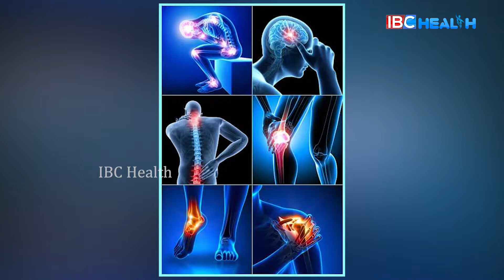தினமும் 45 Cherry பழங்கள் சாப்பிட்டால்.. உடல் வலி ஏற்படாது! | Pain Relief Foods | IBC Health